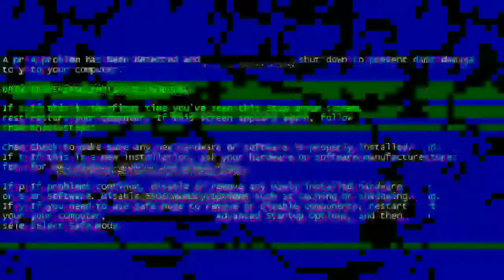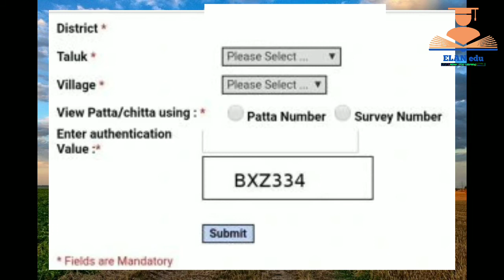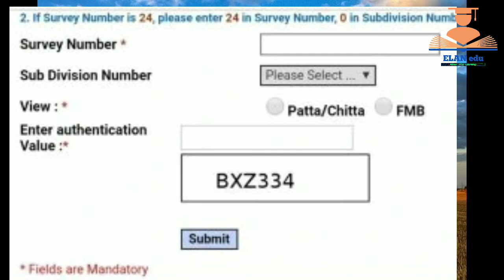ONLINE-ல் பட்டா சிட்டா டவுன்லோட் செய்ய முடியுமா|புல வரைபடம்|HOW TO GET OUR LANDMARK IN ONLINE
How to safe guard our land

how to get our land certificate in online